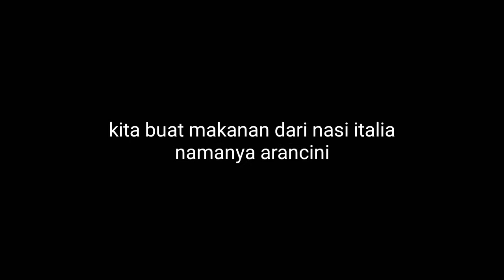MASAK MAKANAN JADUL ITALIA " - (Eps-9)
Happy Watchimg guyzzz
bisa kalian buat dengan mudah di rumah bersama keluarga dan dengan sang doi.